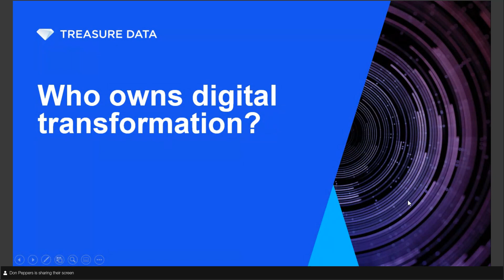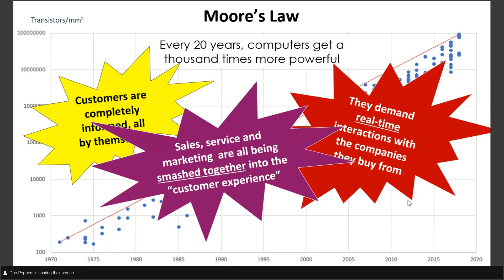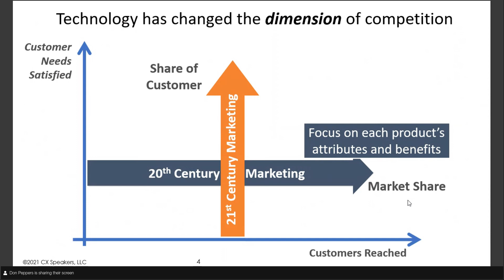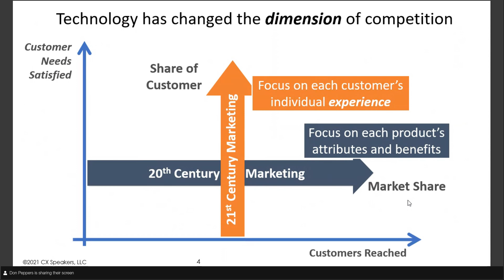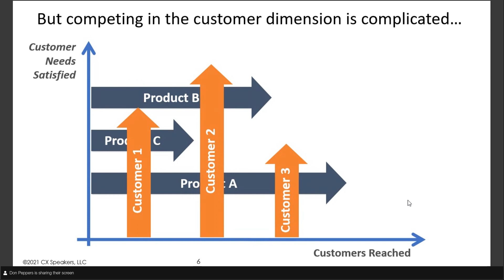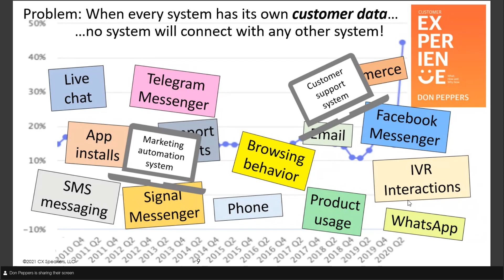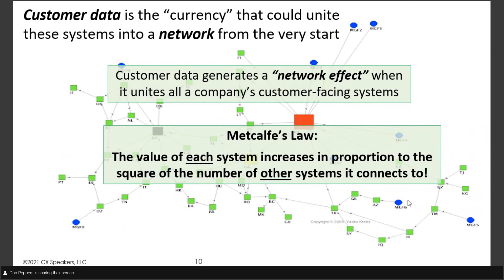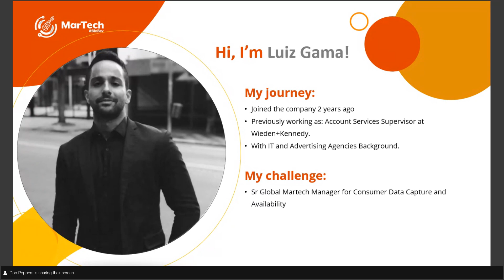Who Owns Digital Transformation? ft. AB InBev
Speakers: Don Peppers, Founding Partner at CX Speakers; Luiz Gama, Sr. Global Martech Mgr at ABInbev; Tom Treanor, CMO at Treasure Data

What’s your approach to digital transformation? Better yet, who owns digital transformation for your entire company?

While organizations race to digitally transform themselves—which in of itself is a worthy objective—lots of them are attempting a piecemeal, bottom-up approach. As a result, the “transformation” is only business-unit wide and everyone misses out on the insight available when you truly know your customer, including the fact that he/she buys Product A, B, and C and subscribes to Service D.

In this webinar, Treasure Data Advisor Don Peppers, Luiz Gama, Sr. Global Martech Mgr at ABInbev and Treasure Data CMO, Tom Treanor, will make the case for a top-down digital transformation approach and senior management’s role in making digital transformation initiatives successful.